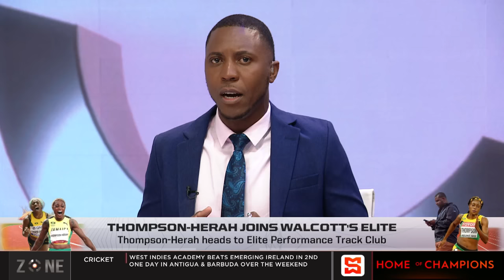Thompson-Herah joins Walcott's Elite, The news was confirmed by management team on Monday,Zone react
The SportsMax Zone discuss Elaine Thompson-Herah moving to Elite Performance Track Club.